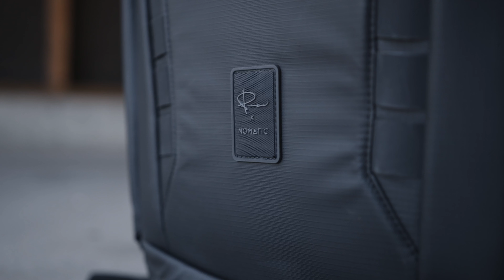Nomatic x Peter McKinnon Everyday Camera Bag vs Peak Design Everyday Bag | Cheers to Gear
Finally got ahold of the Peter McKinnon Everyday Camera Bag and figured what better way to review it than do a Cheers to Gear! Also, had to compare it to my Peak Design Everyday bag. What's your favorite bag? Sound off below in the comments.

GEAR I USE:
BMPCC4K

Peak Design Everyday Backpack V2 30L

Metabones Ultra 0.71x bmpcc4k version

Sigma 18-35mm

Sigma 50-100mm

Tiffen BPM 1/4

Benro Tripod

Macbook Pro M1 16gb RAM